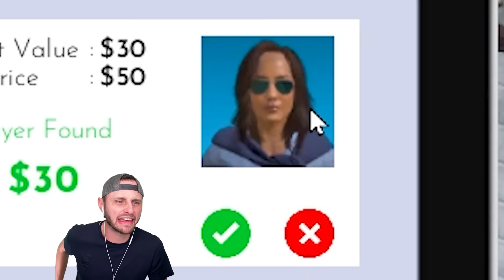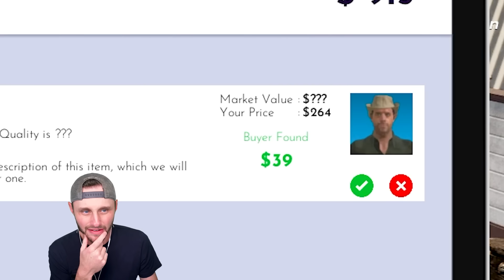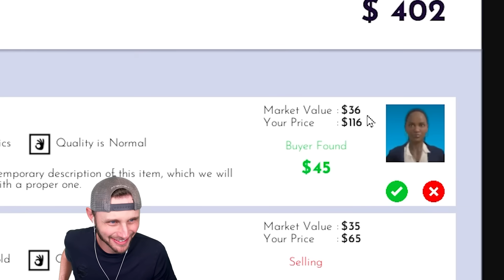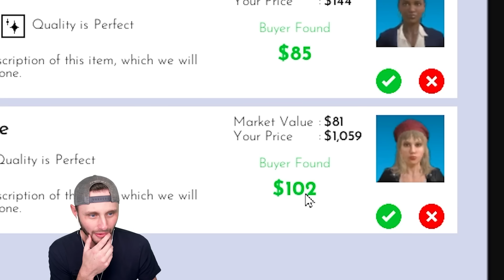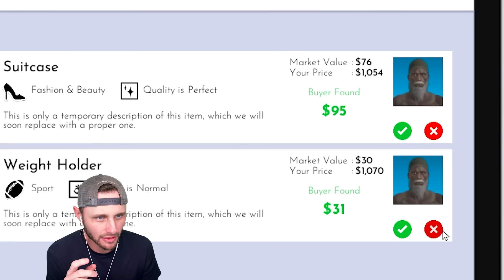Buying Abandoned Storage Units!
We buy random abandoned storage units in Storage Wars Simulator!